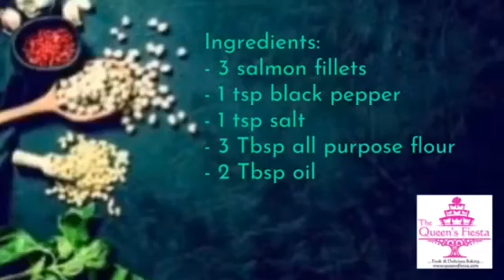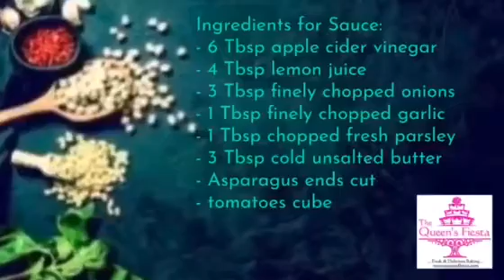Pan seared salmon with lemon butter sauce recipe in description box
Pan Seared Salmon with Lemon Butter Sauce

- 3 salmon fillets
- 1 tsp black pepper
- 1 tsp salt
- 3 Tbsp all purpose flour
- 2 Tbsp oil

- 6 Tbsp apple cider vinegar
- 4 Tbsp lemon juice
- 3 Tbsp finely chopped onions
- 1 Tbsp finely chopped garlic
- 1 Tbsp chopped fresh parsley
- 3 Tbsp cold unsalted butter
- Asparagus ends cut
- tomatoes cube

Method:
- Wash fresh salmon fillet and pat dry with paper towel.
- Sprinkle generously with salt and pepper on both side and coat in all purpose flour.
- Put it in an oil coated pan, skin side up for 4 mins on medium heat.
- Flip and cook for 5 mins skin side down till golden and crispy.
- In a pan add apple cider vinegar and lemon juice and bring it to boil.
- Add finely chopped onion and garlic and stir for a minute.
- Take the pan off heat and stir in cold butter and chopped parsley.
- Pour the sauce over crispy salmon fillets and serve with sautéed asparagus tomatoes and creamy macaroni and cheese.